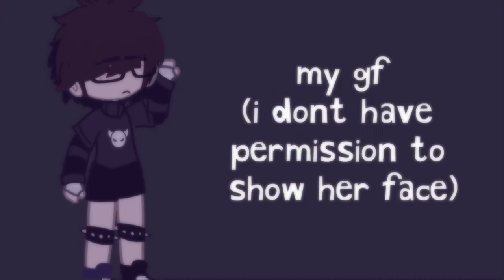everyone ive simped for, but it gets worse.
bruh the nostalgia from legends of chima. my god. rewatching all the episodes/seasons rn.

-jas (they/them)